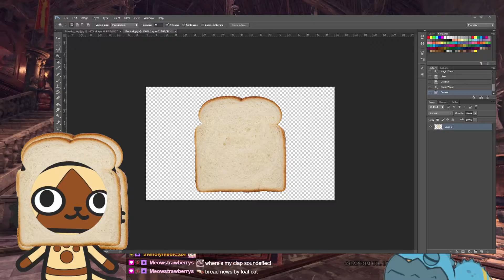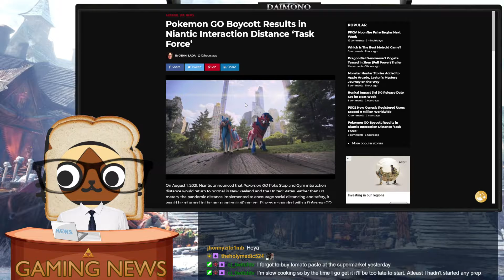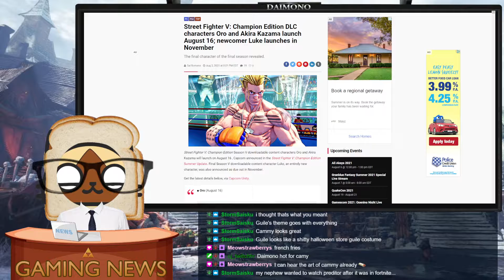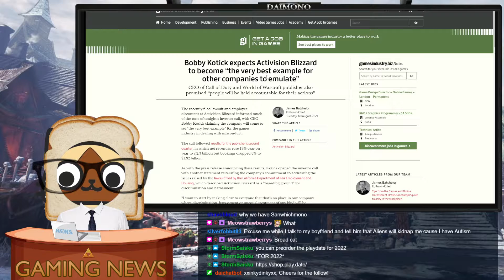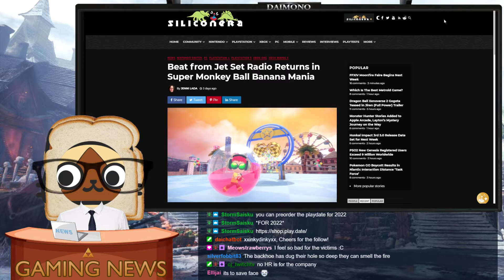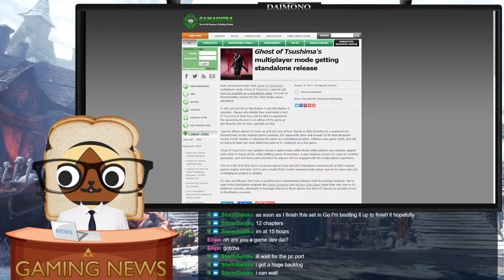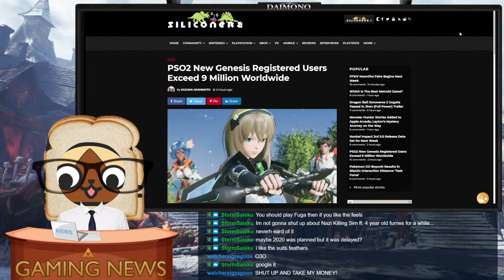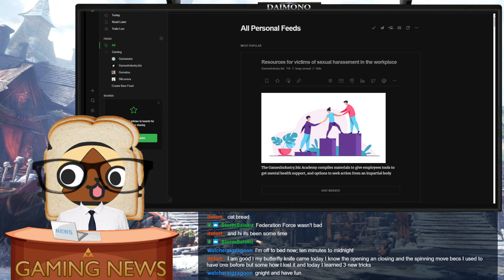Gaming News - 08/08/21 - The curse of the AAA: Shareholders and Lawsuits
Daimono covers the Gaming News of the day! Recorded live on Stream!